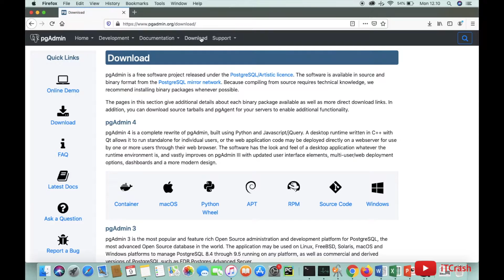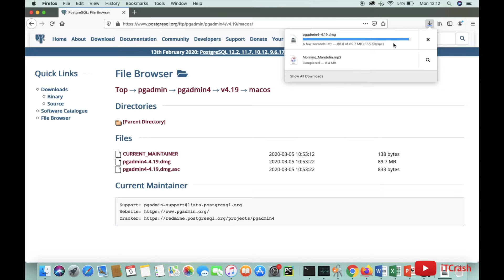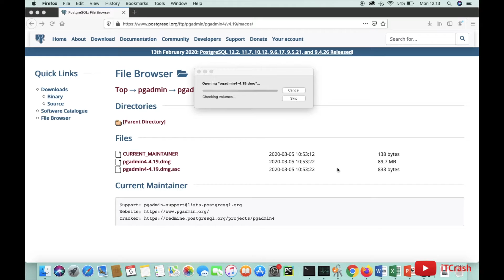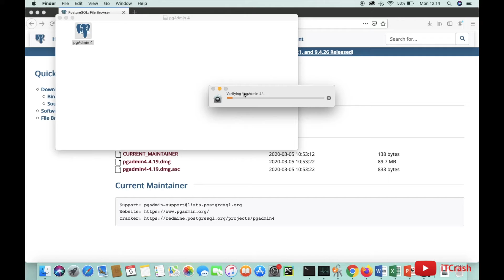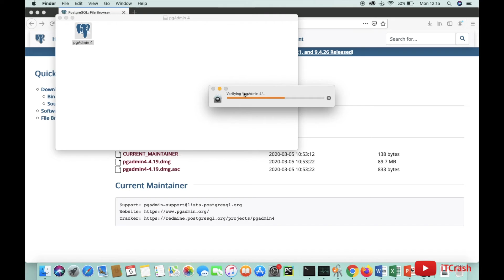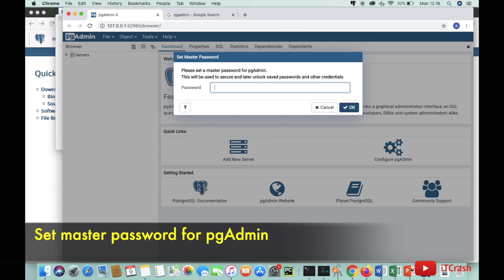How to install pgAdmin on Mac OS